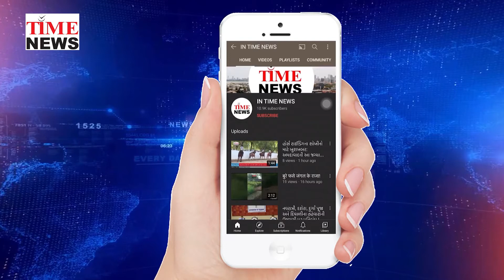MUKHOTE ART 28102020